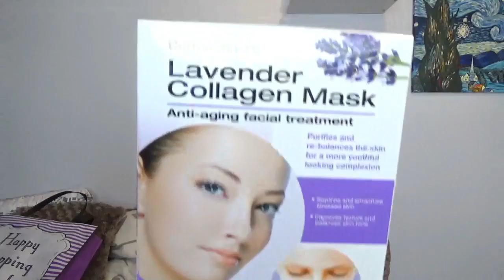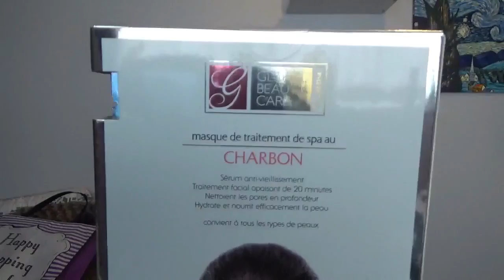Haul in England mit mini Review: Teil 2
Hier kommt jetzt wie versprochen der zweite Teil zu meinem Haul.
Ich hoffe natürlich das es euch gefällt.
Wenn ihr fragen zu einzelnen Produkten habt schreibt mir einfach in die Info Box und ich beantworte eure Fragen :-D